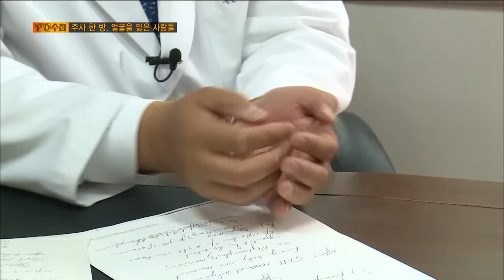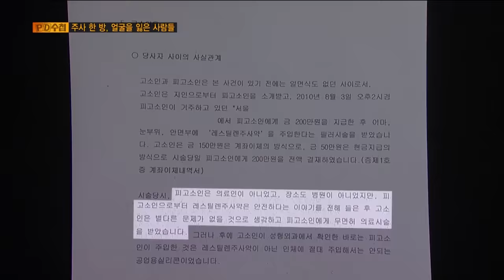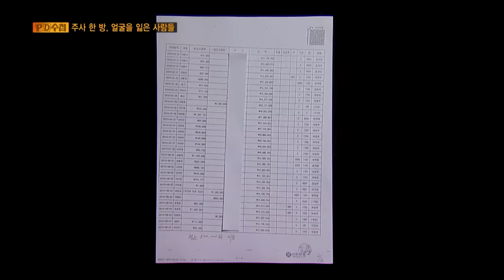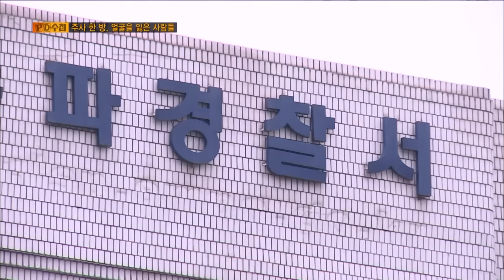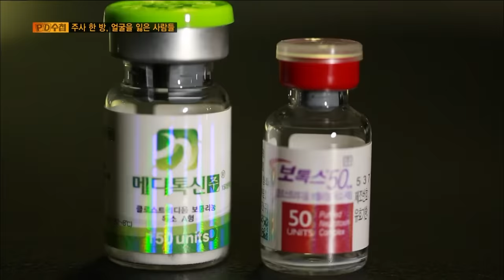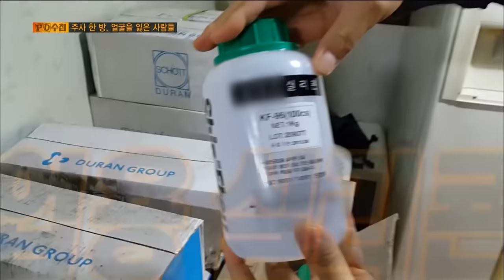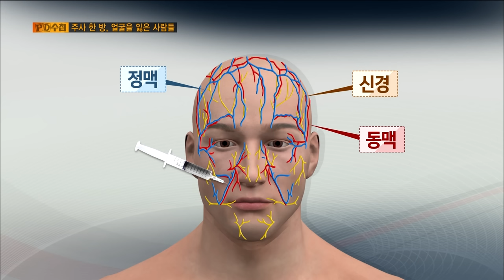[Full] 주사 한 방, 얼굴을 잃은 사람들_MBC 2015년 5월 26일 방송